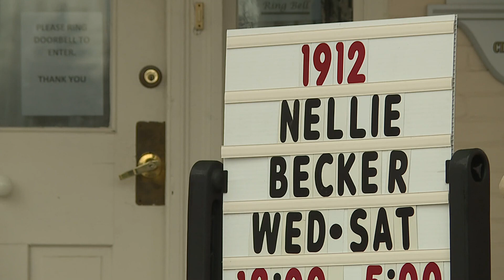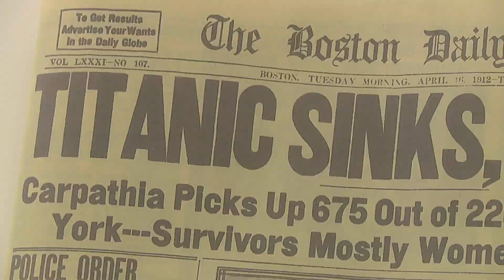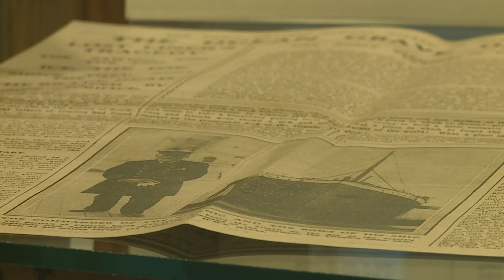Princeton historians discover Titanic survivors buried in Oakland Cemetery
Nellie Becker survived the Titanic along with her three children. She's buried with one of them and her husband in Princeton's Oakland Cemetery.